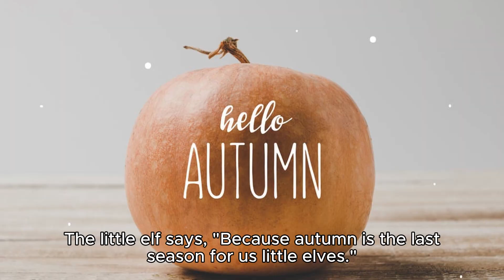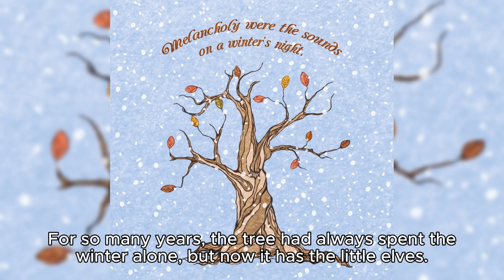story for kids - The Autumn of the Little Elves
When the wind blows and the tall trees shed their leaves, autumn arrives.

The leaves tumble down to the ground, as if injured little birds with wounded wings.

And then, a group of little elves appears.

They come to bring joy to this place.

On a large mushroom, they set up a kite, warming the chilly autumn breeze. They play their violins on the mushroom, guiding the fallen leaves to where the music plays.

The little elves swing on the grassy branches like it's a swing set.

They climb to the tops of trees to paint.

They sit on tree branches to read books.

The trees shedding their leaves say, "I used to be so afraid of autumn. Why am I not as scared now?"

One little elf replies, "Actually, we're also afraid of autumn."

"Why?" the tree asks.

The little elf says, "Because autumn is the last season for us little elves."

The tree inquires, "What do you mean by the last season?"

"Because in winter, we little elves don't come out to play. So, now, we are looking for the best place to spend the winter."

The tree thinks, "Ah, I hope they choose this place."

Another little elf chimes in, "We've chosen this place."

The tree is overjoyed, trembling with excitement. This causes more of its leaves to fall.

For so many years, the tree had always spent the winter alone, but now it has the little elves.

The tree can't help but think, "Yes, many things become particularly beautiful when they're almost gone."